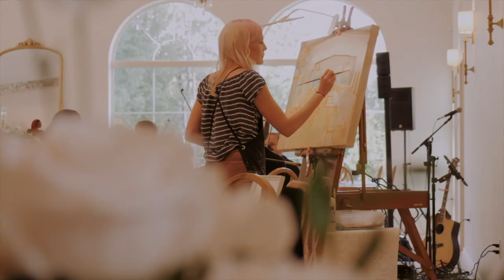Sparrow Lane Grand Opening Event | Edmonton Wedding Venue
Relive the magic of the grand opening of Sparrow Lane, a luxurious new Edmonton wedding venue nestled on 65 acres of serene countryside just outside of Edmonton, Alberta.

This stunning venue boasts world-class amenities and services, making it the perfect place to host your dream wedding. Watch as the Sparrow Lane team and esteemed guests celebrate the opening of this remarkable venue, complete with exquisite decor, gourmet cuisine, and a lively atmosphere.

Don't miss this exclusive highlight video of the Sparrow Lane grand opening event. Experience the beauty and elegance of this one-of-a-kind luxury wedding venue.

I would love to be your Sparrow Lane wedding videographer.